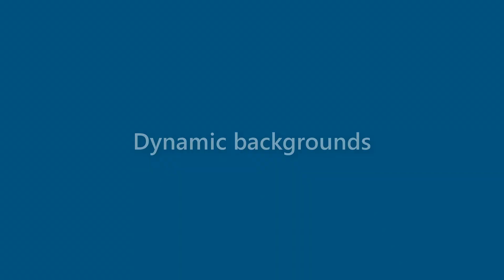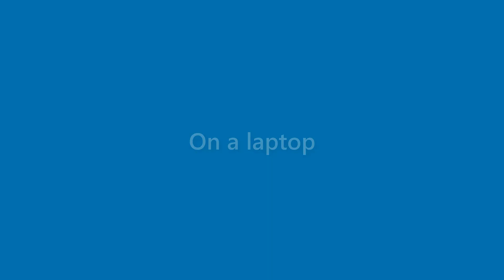Brent Morton - appearance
Name Look - Brent Morton - appearance. In this video we present "Brent Morton" name look and feel in various scenarios.
This video will cover:
How does "Brent Morton" look as a personal letterhead?
How does "Brent Morton" look on a business card?
How does "Brent Morton" look on a computer/laptop screen?
How does "Brent Morton" look with different background colors?
How does "Brent Morton" look with various fonts?